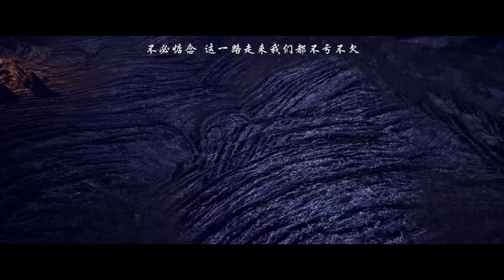💥【EP109下】萧炎召唤天火尊者化身最强打手，助萧炎帅气救下小医仙，横扫冰河谷！【斗破苍穹 Battle Through the Heavens】